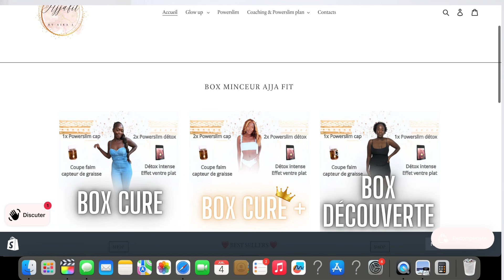COMMENT MAIGRIR VITE !?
💦💦💦MA MÉTHODE POUR MAIGRIR 💦💦💦